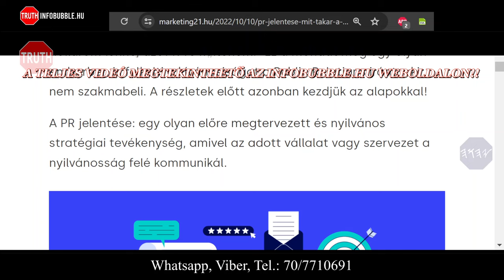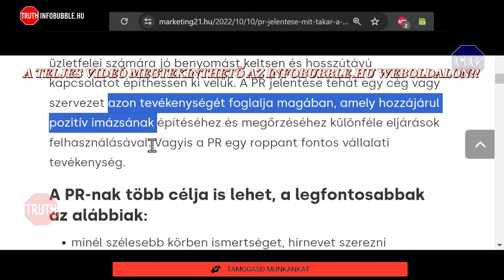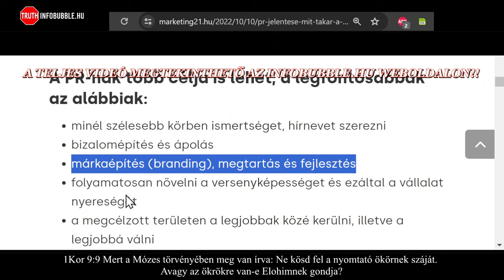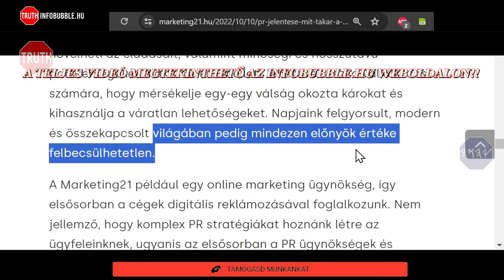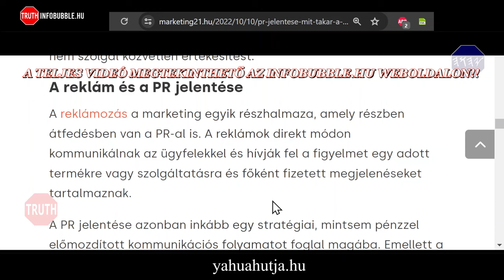A HAZUGSÁG MESTEREI